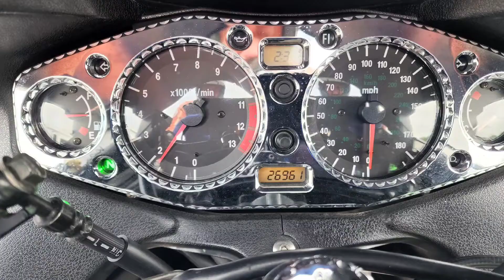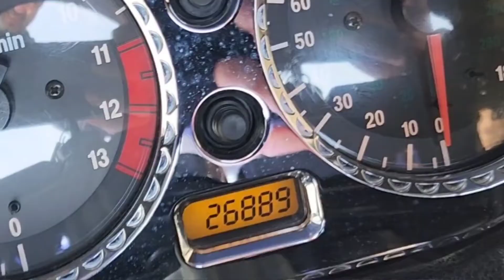Autobahn Joliet,May 29 and 30, 2022 , Second Chapter.